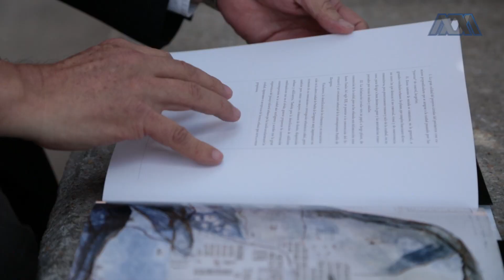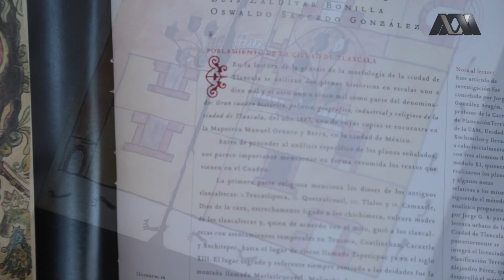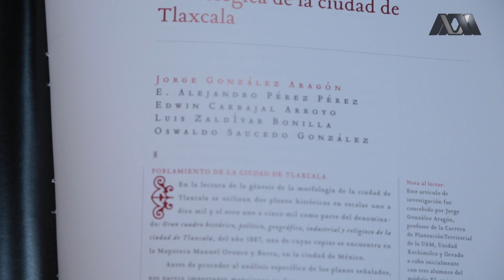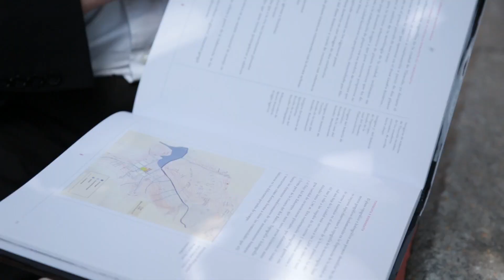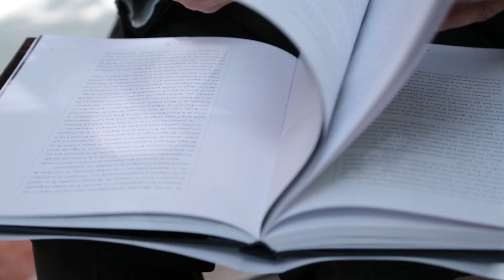Premio a la Investigación 2016, UAM (Ciencias y Artes para el Diseño)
El Dr. Jorge González Aragón, profesor-investigador de la UAM Xochimilco, en entrevista sobre el Premio a la Investigación 2016, en la categoría de Ciencias y Artes para el Diseño, otorgado por nuestra casa de estudios.